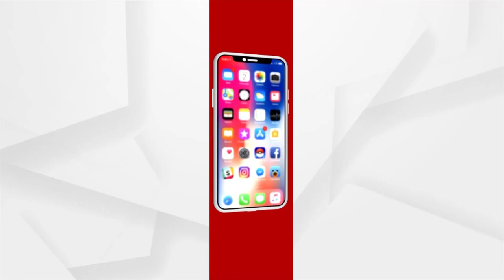ସବୁ ଜାଣି ଶୁଣି ମୋ ଭଉଣୀକୁ ଗୋଟେ ପାଗଳ ହାତକୁ କେମିତି ଟେକି ଦେବି ?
କେମିତି ସବୁ ଜାଣି ଶୁଣି ମୋ ଭଉଣୀକୁ ଗୋଟେ ପାଗଳ ହାତକୁ ଟେକି ଦେବି ?  ନାଁ ମୁଁ ପାରିବିନି ।